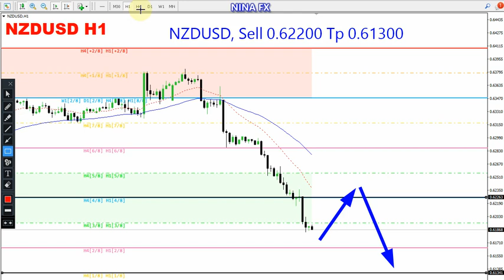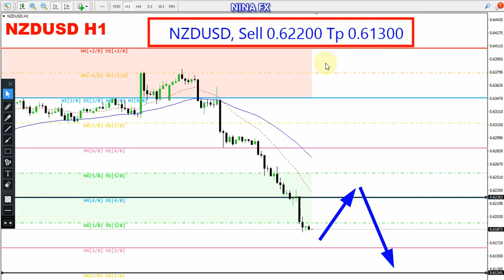NZD USD Daily Analysis for May 15, 2023 by Nina Fx